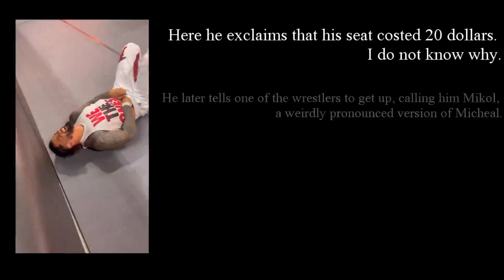Every official Matan Even appearance, part two of a documentary.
matan even is pretty much everywhere
i've been playing resident evil 4 remake and honestly i dont like what they did with the yellow paint